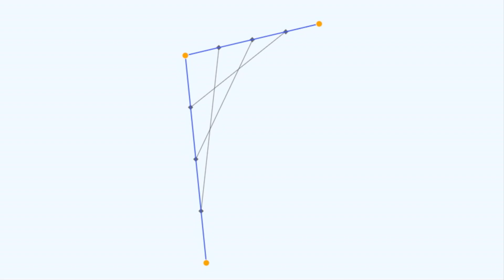2. Orta nöqtə düsturu | Ətraf mühitin modelləşdirilməsi | Kompüter animasiyası